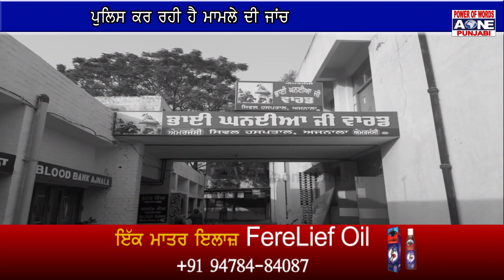Ajnala | ਪਤਨੀ ਰੱਖ ਕੇ ਬੈਠੀ ਸੀ ਕਰਵਾਚੌਥ ਦਾ ਵਰਤ,ਪਤੀ ਦੀ ਮਿਲੀ ਮੌਤ ਦੀ ਖ਼ਬਰ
ਬੀਤੇ ਦਿਨ ਜਗਦੇਵ ਕਲਾਂ ਨਹਿਰ ਨੇੜੀਓ ਖੂਨ ਨਾਲ ਲੱਥ ਪੱਥ ਹੋਈ ਮਿਲੀ ਸੀ ਲਾਸ਼
 ਪੁਲਿਸ ਕਰ ਰਹੀ ਹੈ ਮਾਮਲੇ ਦੀ ਜਾਂਚ